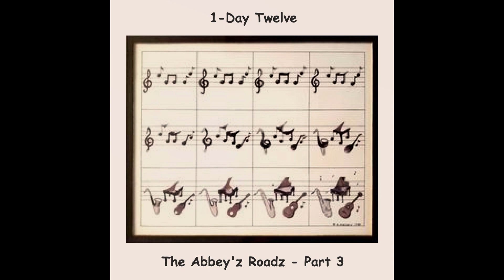1-Day Twelve - Hood Cluez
Également disponible sur Spotify, iTunes et la majorité des grandes plateformes de streaming.